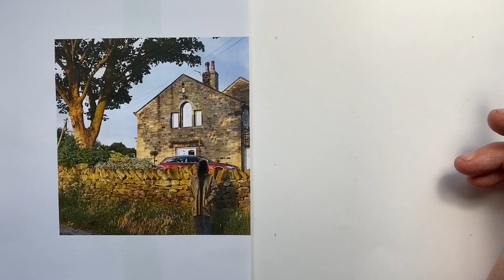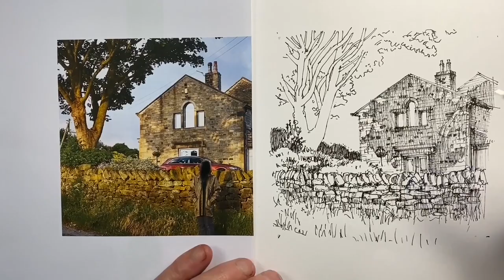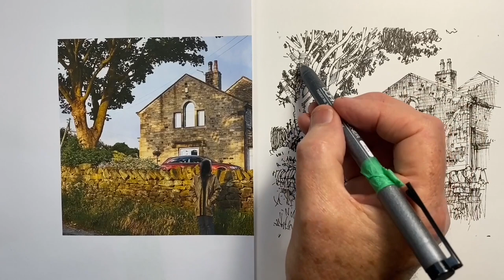How to Cross Hatch to Create Detail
Cross Hatching does more than create shadows - we can use it to actually create detail. Watch hatching create much of the detail in this drawing of a Yorkshire cottage at dawn.  The line drawing is available on the channel Community Page if you want to have a go at just applying the hatching.  And five minutes of real time video of the hatching is at the end if that would be helpful to you.